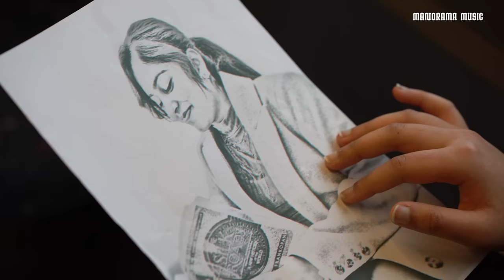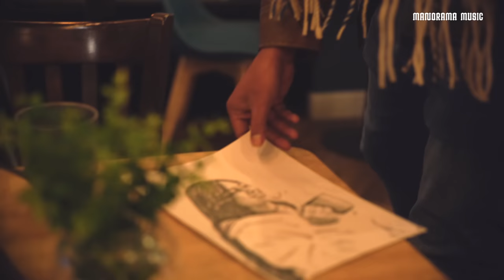Pranayamukil | Santhosh Varma | Sijo Mathew Jacob | Sachin Warrier | Drishti Praveen | Vivek B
പ്രണയമുകിൽ | Pranayamukil - Romantic Album

Audio Credits:-
Lyrics: Santhosh Varma
Vocals: Sachin Warrier & Drishti Praveen

Music Production: David Shone
Guitar: Alex Mathew
Flute:  Abey Joseph
Sound Engineer: Nishanth B T
Online Manager: Sharon Mathew Jacob
Studio: NHQ Kochi & DSMC Thiruvalla
Banner: SANDS MEDIA HOUSE

A SIJO MATHEW JACOB MUSICAL ©
♪ Album Available on all Online Digital Platforms

Video Credits:-
A Romantic Visual treat by MUVi  SQUARE PRODUCTION
Starring: Sonu Thomas John & Drishti Praveen
Concept & Screenplay: Asha Unnithan
DOP & Associate Director: Goutham Mohanraj
Cinematography, Direction & Edits: Vivek Balakrishnan
Cinematographer (Studio Footage): Tintu Saji
Assist (Studio Footage): Vishnu Ravi
Publicity Design: Astra

Special Thanks: Dr. Praveen C R, Dr. Reshmi Praveen, Vidhu Mohan, Swathi S Nath, Jyothi K S, The Tava Shop